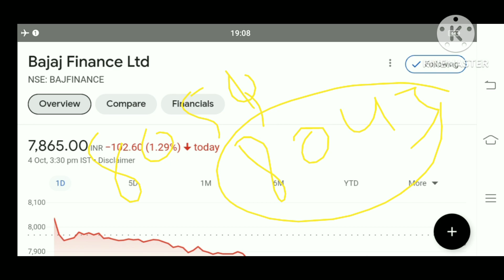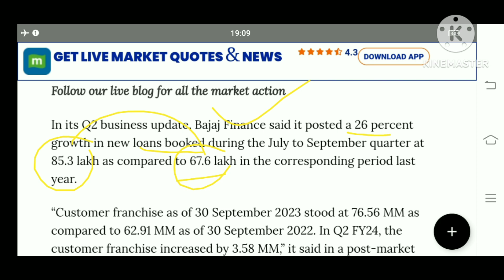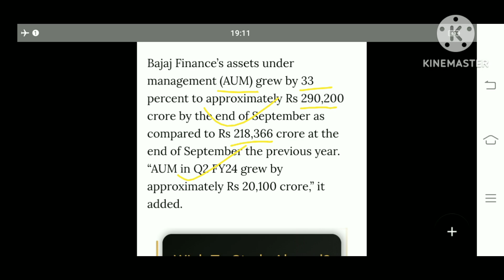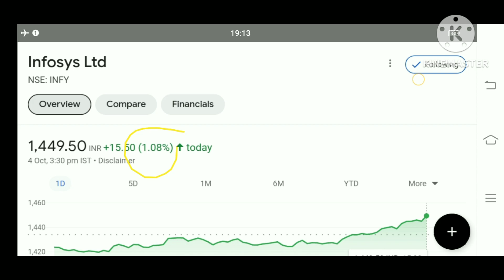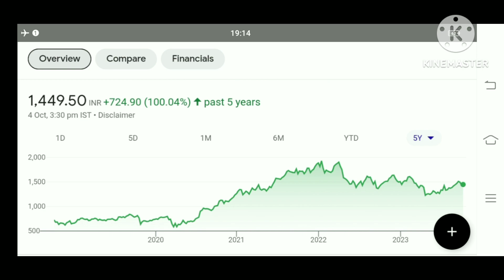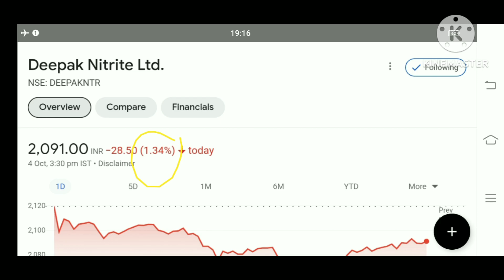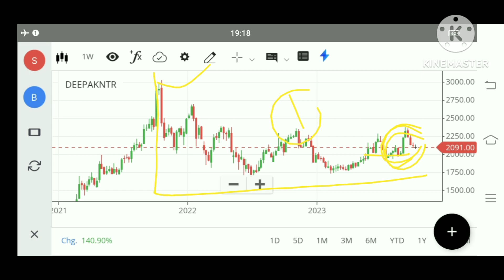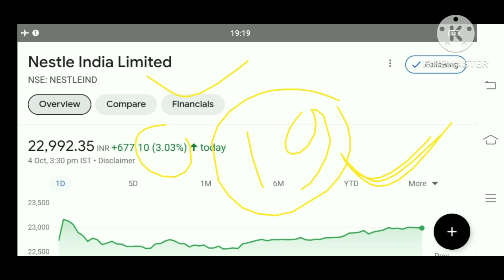अचानक SPLIT द कर सबको चौका डाला bajaj finance share Latest News Infosys share news deepak nitrite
bajaj finance q 2 results
bajaj finance share results
bajaj finance share q 2 results 2024
why crsah bajaj finance share
why crsah bajaj finance stock